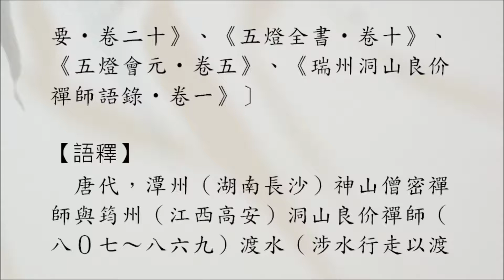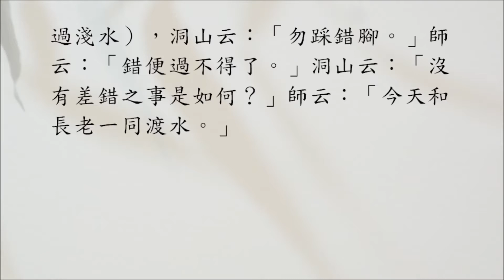【禪林公案】1544則：神山過水（洞山不錯）。「莫錯下腳。」「錯即過不得也。」「不錯底事作麼生？」「今日共長老過水。」